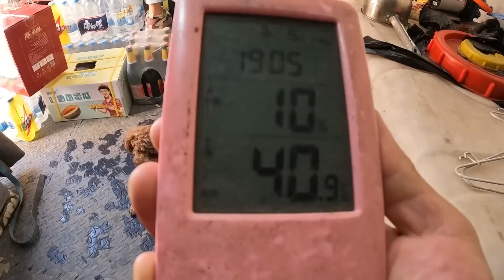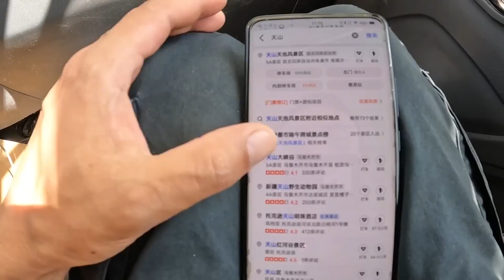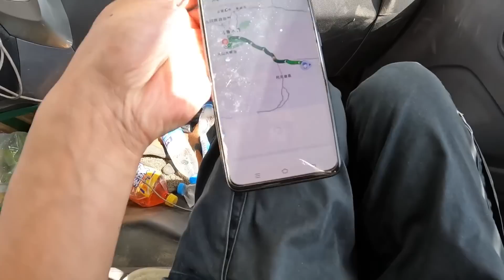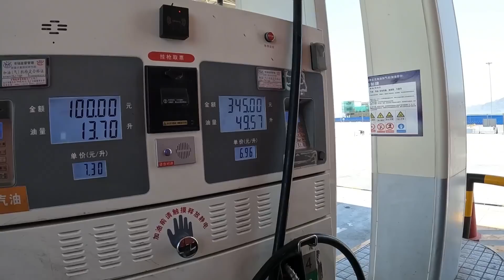新疆吐鲁番实在太热，我们在酒店里躺了一天，今天直奔天山大峡谷避暑【868房车旅行】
实在扛不住吐鲁番的高温，紧急离开，找个地方避暑了
80后夫妻记录房车生活